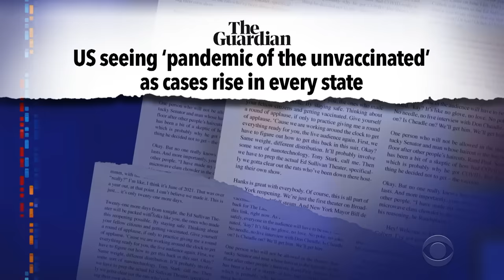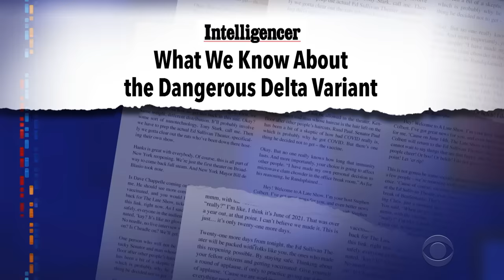Will The Delta Variant Send Americans Back Into Lockdown?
An alarming rise in covid-19 infections led Los Angeles to reinstate indoor mask mandates, prompting people nationwide to wonder if their state or city could be next.